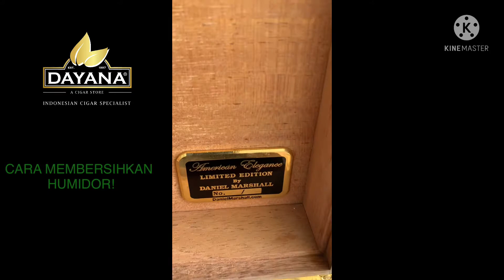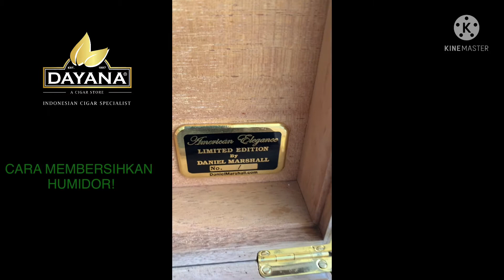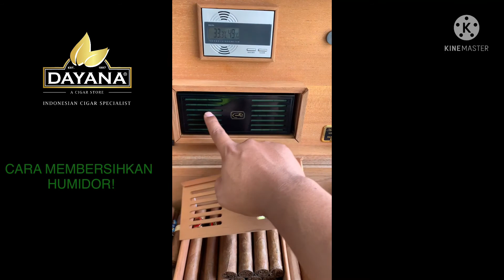CLEANING HUMIDOR!!!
Hey utk temen” yg pengen tau cara membersihkan humidor, simak video nya ya. Kalo mau tanya” silahkan komen!

Cara membersihkan humidor atau alat menyimpan cerutu. Humidor banyak merk dan kualitas. Utk kualitas tinggi pasti ada harga ada kualitas, pasti harganya sangat tinggi. Bisa sampai 100jt. Kayu yg dipakai yg paking bagus adalah Spanish Cedar ata Brazillian cedar wood. Semakin bagus kualitas humidor, semakin berkualitas cerutu yg disimpan krn cerutu itu tdk ada expired nya. Semakin lama disimpan dgn baik, semakin enak.

1. Humidor hrs dibersihakan minimal sebulan sekali atau kalo mau mendapatkan kualitas cerutu yg baik, seminggu sekali.

2. Buka humidor dan keluarkan semua cerutu. Di cek dgn tangan apakah cerutu terlalu kering atau terlalu lembab. Cerutu yg baik adalah cerutu yg tdk terlalu kering dan tdk terlalu lembab. Firmed.

3. Siapkan kain bersih yg sdh dibasahi dgn air suling atau air bersih. Lap seluruh kayu yg didalam, baik tray nya atau bagian bawah. Siapkan juga kuwas utk membersihkan dari debu dan tembakau yg pecah lalu lap lagi hingga bersih.

4. Diamkan hingga kering dan cerutu siap dikembalikan lagi dalam humidor.

Selamat mencoba!

Salam cigar, salam Dayana!

Enjoy your cigar, sir!